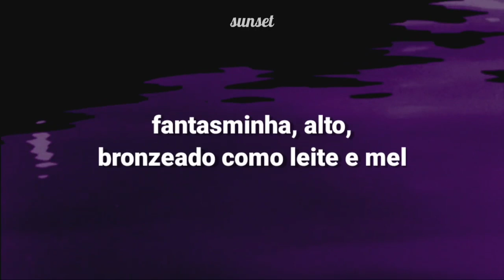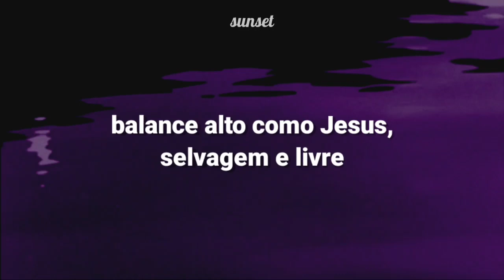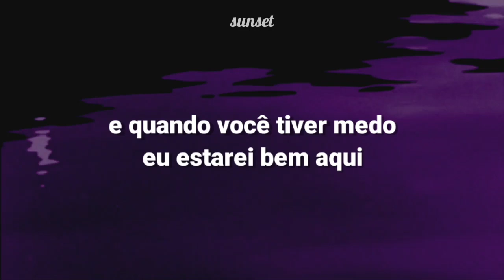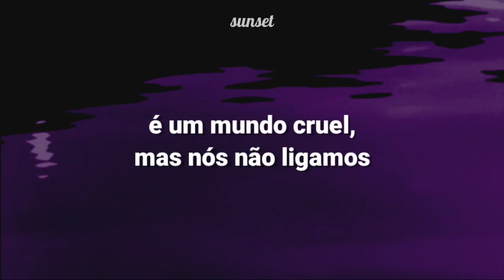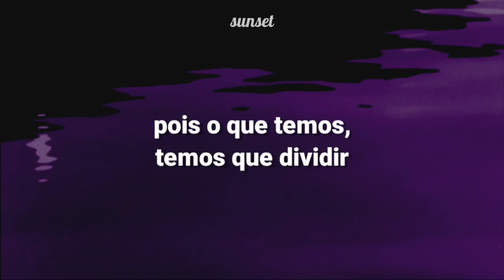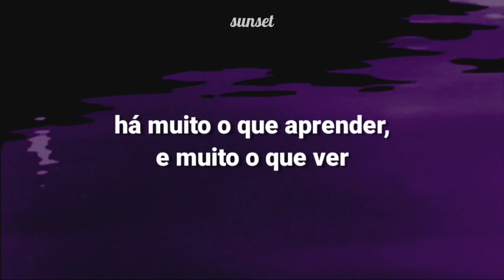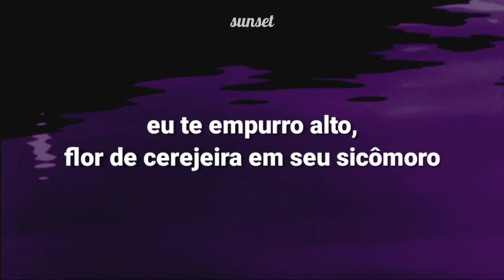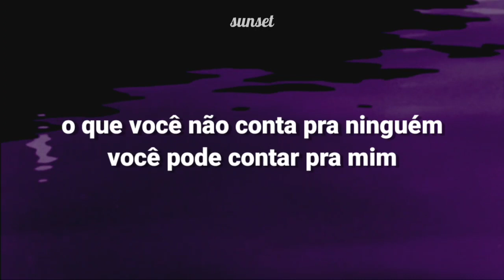lana del rey - cherry blossom / tradução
~letra~
What you don't tell no one, you can tell me
Little ghost, tall, tan like milk and honey
You're very brave
And very free

I push you high, cherry blossom on your sycamore tree

Swing it high like Jesus, wild and free
Dandelions in your hair, baby
You're very brave
And there's much to see

And when you're scared
I'll be right here
You feel afraid
Mommy is there
It's a cruel, cruel world
But we don't care
'Cause what we've got
We've got to share

Little ghost, blonde hair with lemonade tea
There's much to learn
And so much to see

I push you high, Angelina, on your sycamore tree